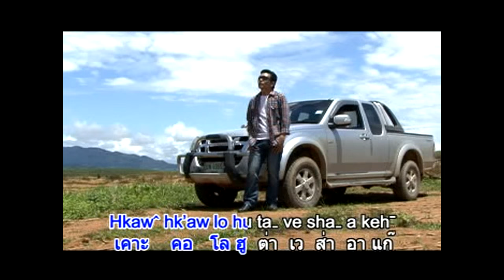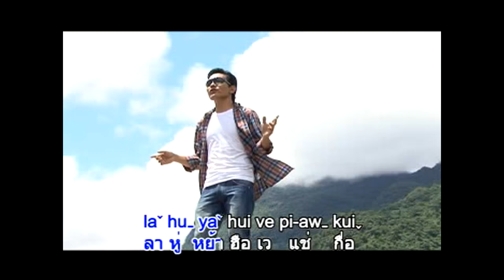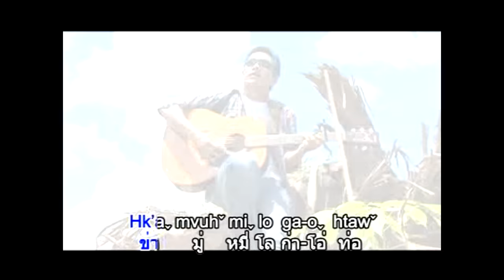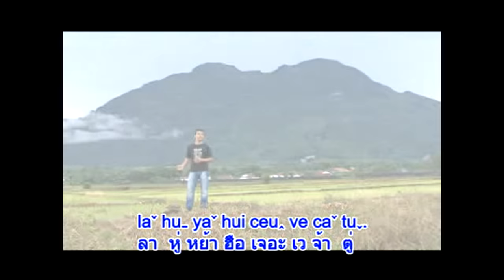La Hu Ya Meu Ve Ca Tu - Bon Ve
Lahu song : Ha Cheh Ga album